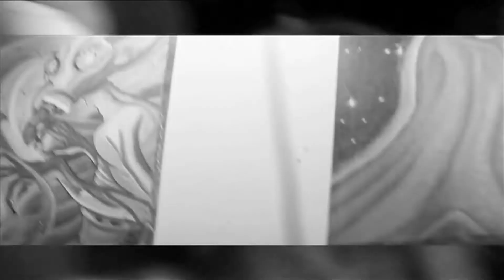Git Fukt Clothing 2013 Fall Release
Git Fukt Clothing 2013 fall clothing release took place at the Clay Buffet. Along side with Semmi clothing, live perfomances, and an art show. Shout out to everyone that came out because it was a party to remember.